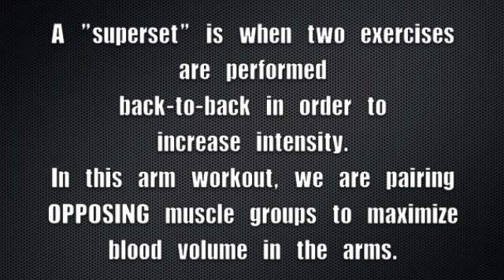CyberBodyShop EXTREME Arm Supersets, featuring Mark Blackwell!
In this Exercise demo, CyberBodyShop athlete, Mark Blackwell, demonstrates 3 different supersets for a complete arm workout.  This workout is designed to create an EXTREME blood volume "pump" in the entire arm!